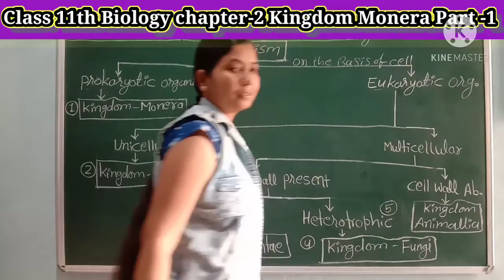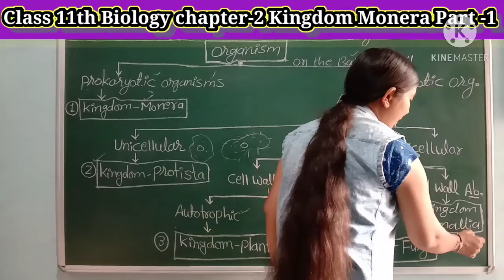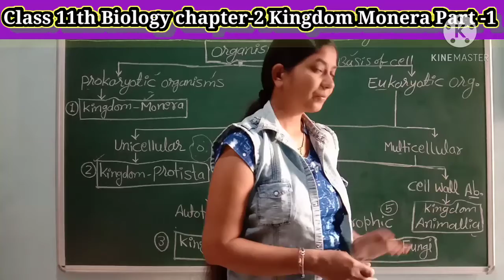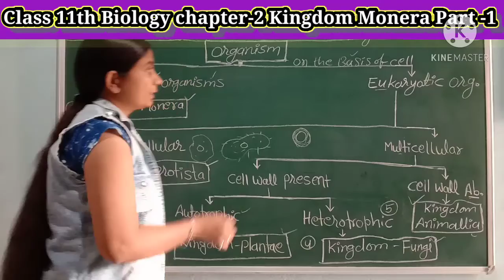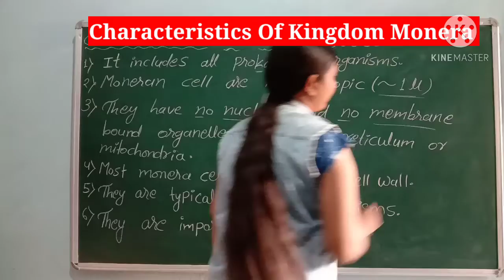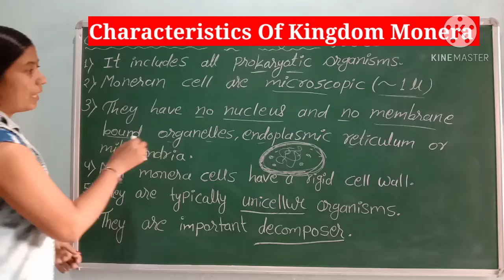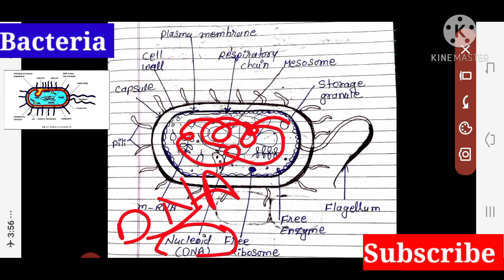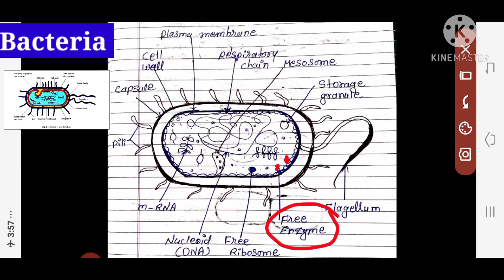Biology class 11th chapter 2 Kingdom Monera part - 1